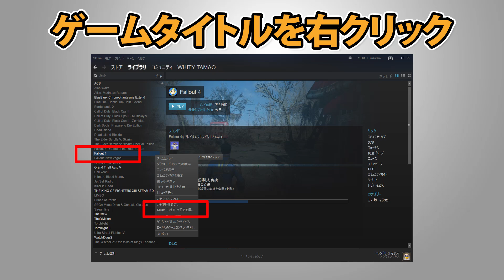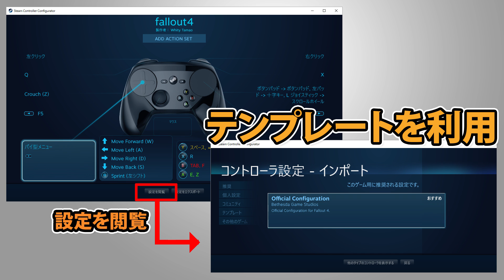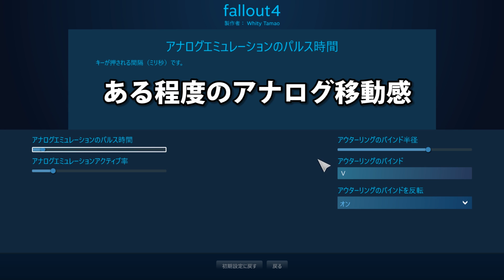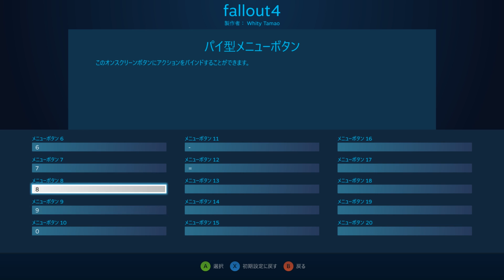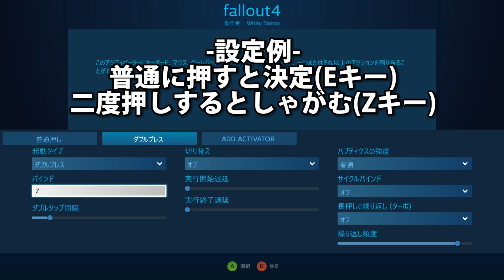【Fallout4】Steamコントローラーの魅力と設定解説【Steam Controller】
Steamコントローラーの魅力と設定ポイントを Fallout4 を元に解説！

--- MENU ---
steamコントローラーの魅了
1:03 ゲームパッドとマウスキーボード操作の良いとこ取り
2:10 ジャイロセンサーによる精密な照準合わせ

前準備
3:00 steam コントローラーを起動して設定開始
3:33 steam にゲームを追加
3:56 テンプレート利用

基本設定
4:15 ジャイロセンサー
5:32 ジョイスティックでの移動設定
6:52 右パッド
7:46 パイ型メニュー

拡張設定
8:45 アクティベーター
10:00 モードシフト

11:15 終わりに
Amazon steam コントローラー

関連動画
【PSO2】Steamコントローラー非対応のゲームを対応させる GloSC の紹介【Steam Controller】